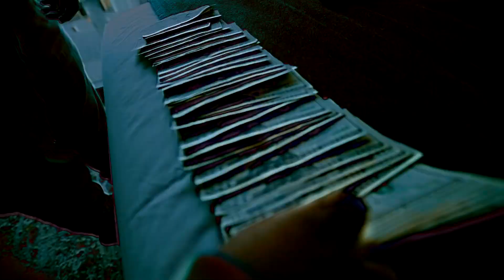32Cb “On Niggas Necks”(Official Video)